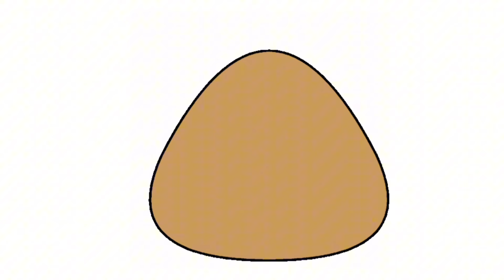Pou Vlogs Rodando